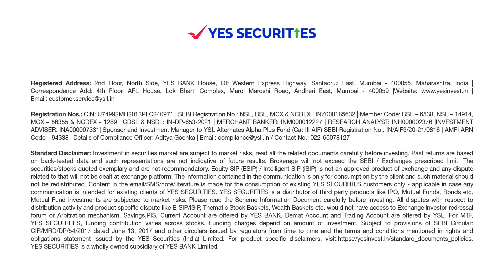DOMS Industries Limited IPO Review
One of India's leading  stationery company DOMS is releasing their IPO tomorrow. Learn everything you need to know about the IPO in this short video.